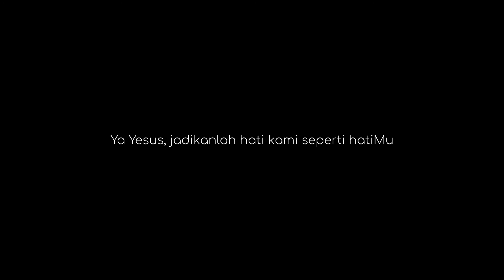Mengasihi Allah dan Sesama Dengan Total: Belajar Ilmu Sejati #411, Minggu 31 Oktober 2021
Hari Minggu Biasa XXXI

Doa Pembuka

Allah yang Mahakuasa dan Maharahim, hanya berkat rahmat-Mu umat beriman dapat mengabdi dan memuji Engkau dengan cara yang pantas dan terpuji. Singkirkanlah segala hambatan agar dengan leluasa kami bergegas menyongsong apa yang Engkau janjikan. Dengan pengantaraan Yesus Kristus, Putra-Mu, Tuhan kami, yang bersama dengan Dikau dalam persatuan Roh Kudus, hidup dan berkuasa, Allah, sepanjang segala masa. Amin.

Inilah Injil Suci menurut Markus (12:28b-34)

“Inilah perintah yang paling utama, dan perintah yang kedua sama dengan yang pertama.”

Pada suatu hari, datanglah seorang ahli Taurat kepada Yesus, dan bertanya, “Perintah manakah yang paling utama?” Yesus menjawab, “Perintah yang paling utama ialah: Dengarlah, hai orang Israel! Tuhan Allah kita itu Tuhan yang esa! Kasihilah Tuhan, Allahmu, dengan segenap hati dan dengan segenap jiwa dan dengan segenap akal budi dan dengan segenap kekuatanmu. Dan, perintah yang kedua ialah: Kasihilah sesamamu manusia seperti dirimu sendiri. Tidak ada perintah lain yang lebih utama dari pada kedua hukum ini.” Lalu kata ahli Taurat itu kepada Yesus, “Guru, tepat sekali apa yang Kaukatakan itu, bahwa Allah itu esa, dan tidak ada Allah lain kecuali Dia. Memang mengasihi Dia dengan segenap hati dan dengan segenap pengertian dan dengan segenap kekuatan, serta mengasihi sesama manusia seperti diri sendiri jauh lebih utama daripada semua kurban bakaran dan kurban sembelihan.” Yesus melihat, betapa bijaksananya jawab orang itu. Maka, Ia berkata kepadanya, “Engkau tidak jauh dari Kerajaan Allah!” Dan tak seorang pun masih berani menanyakan sesuatu kepada Yesus.